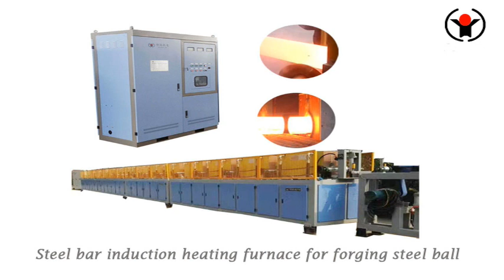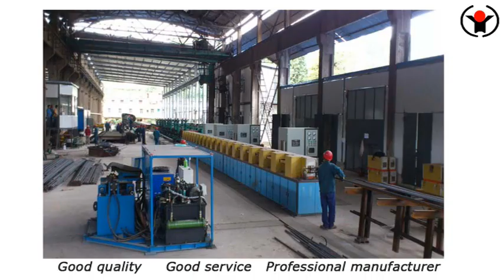long bar induction heat treatment equipment Forever furnace suppliers